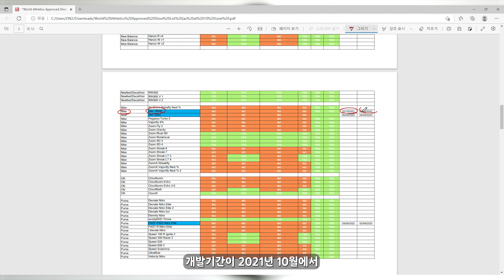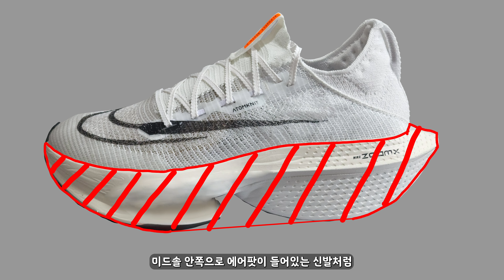지금까지 제가 알던 알파플라이가 아닙니다.ㅣ 나이키 에어줌 알파플라이 넥스트% 2 리뷰 (Nike AirZoom AlphaFly Next% 2) [4K 60p]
※ 제가 러닝 하면서 느낀 점을 영상으로 만들었습니다. 저의 주관이 100% 들어간 리뷰이므로 수치나 데이터로 표현할 수 없는 부분도 있고, 다른 분들의 의견과 다를 수 있습니다 ※

나이키 에어줌 알파플라이 넥스트% 2 1회 착용 리뷰입니다.

나이키 플래그쉽 러닝화 알파플라이 2가 2년 만에 업그레이드되어 출시했습니다.  예고 없는 기습 출시로 구매 못한 분들을 위해 조금이나마 빨리 리뷰를 올립니다.

이번 영상에서 부족한 부분을 채워 조만간 다시 찾아오겠습니다!

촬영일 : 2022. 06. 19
촬영장소 : 부천 종합운동장
촬영장비 : GoPro 10 , 갤럭시 s22u
러닝화 : 나이키 에어줌 알파플라이 넥스트% 2 (Nike AirZoom AlphaFly Next% 2)